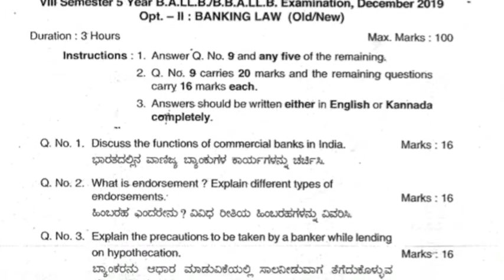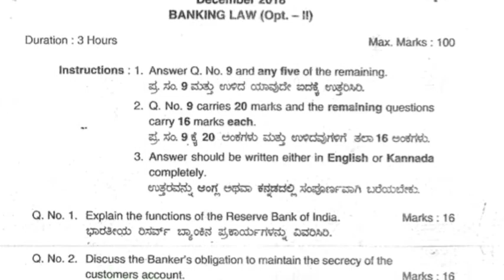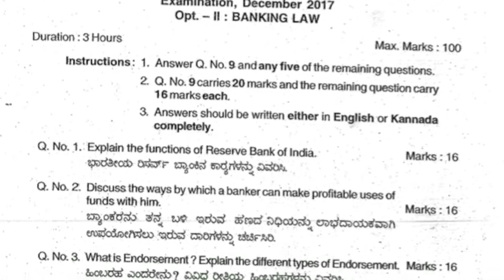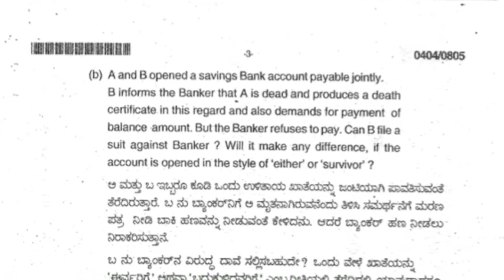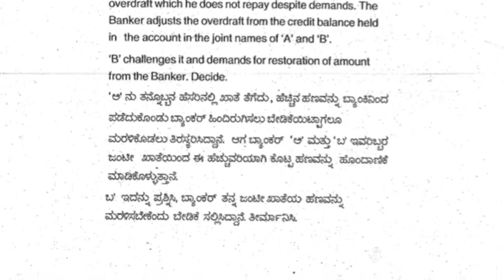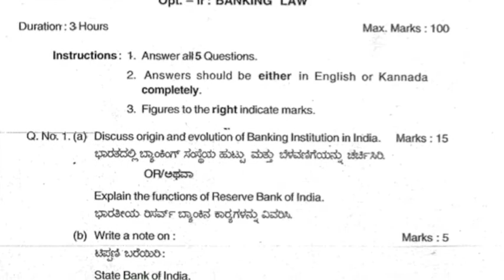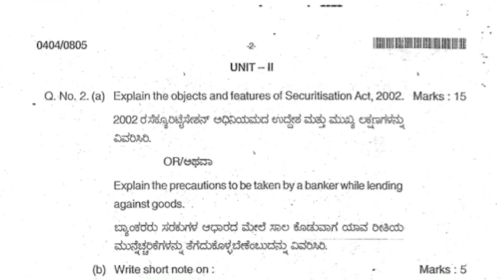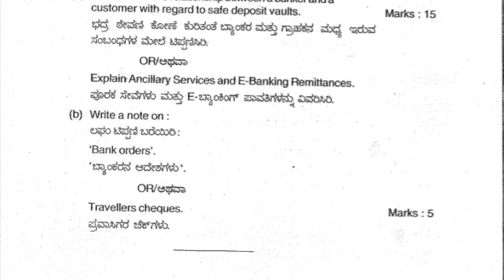BANKING LAW | 2013-2019 Previous Law Question Paper|KSLU Karnataka| 4th LL.B or 8th B.A.LL.B Sem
This video runs over the previous year law exam papers for subject BANKING LAW which is OPTIONAL II .The Question papers are related to semester examination conducted by Karnataka State Law University (KLSU) from June 2013 to Dec 2019.

BANKING LAW is an optional II subject in 4th Semester LL.B or 6th Semester B.A.LL.B

Exam Mapper team recommends this video to all law students, specially Karnataka Law students. This helps to focus on priority topics to help clear examination.